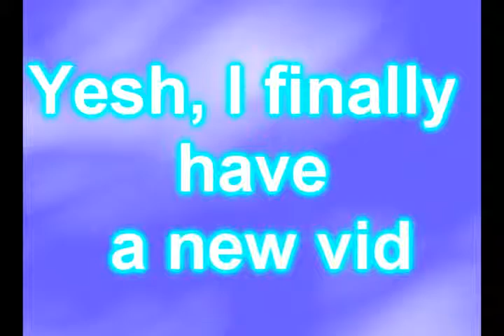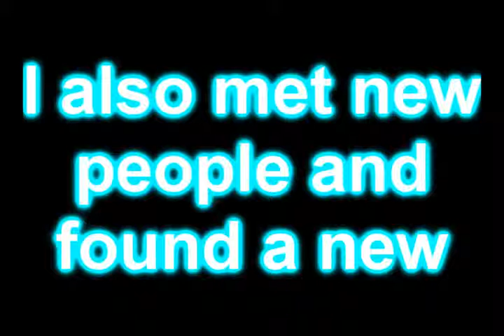Eh.... Dunt Ask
EDIT (7/7/11): I'm posting this on all my old videos. Please, read my channel description. Unless you are a lazy passerby who stumbled upon this vid and doesn't care. Whatever ;D

uhh... yea yuuku's in it and shes not meh rpc but... lawl dun disqualify meh pl0x T^T

 anyways yea i did meh first drawing of itachi (or any boy) in a loooooooong time XP

Songs:
American Boy- Estelle Feat. Kayne West
First Date- blink-182

MEH LUFFLES BLINK SOOOOOO YESH DUN TALK SMACK BOUT THEM

. yea sorry for thissss this description is hella random "-_-
if u want links ill give em to yaaaa